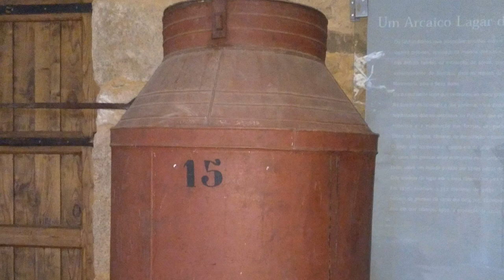Termas de Monfortinho, Monsanto, Idanha-a-Velha, Idanha-a-Nova e Penha Garcia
Slideshow Termas de Monfortinho, Monsanto, Idanha-a-Velha, Idanha-a-Nova e Penha Garcia.
Som de fundo foi registado junto à ponte de Idanha-a-Velha.